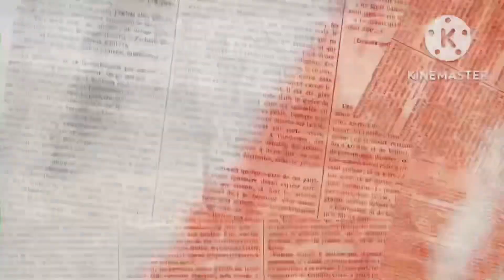YouTube Drama Spilling To The Streets